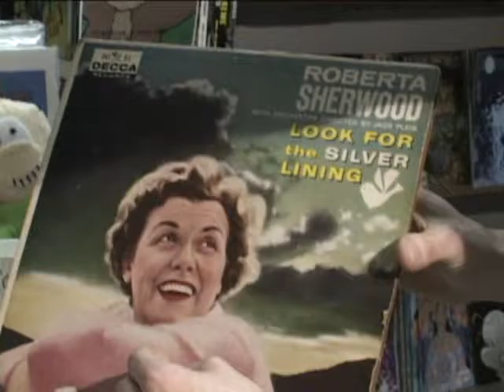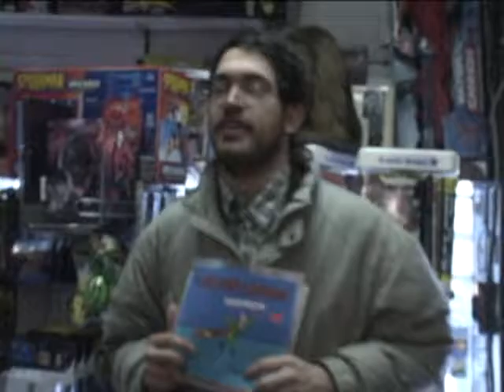Tim Warner: A Life In The Clouds - EXTENDED BOOK STAMPING!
Here is an extended version of the book signing/stamping scene from my short movie Tim Warner: A Life in the Clouds!

It was incredibly difficult to cut out a lot of this stuff. The decision to cut out Professor Nougat's part (improvised entirely by Matt Koff) was especially painful, because that was maybe my favorite moment of the entire shoot. I would never have imagined it wouldn't make the film!